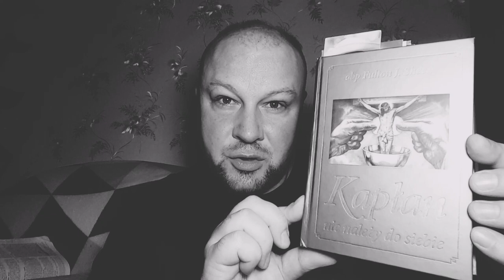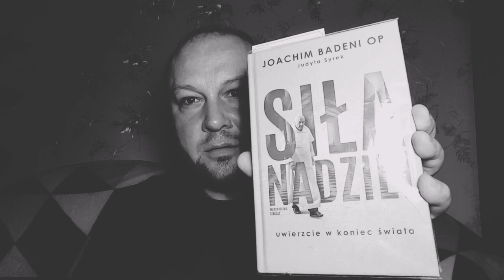[11] WIELKA JEST WASZA NAGRODA W NIEBIE /Domowe Rekolekcje/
"Wchodźcie przez ciasną bramę! Bo szeroka jest brama i przestronna ta droga, która prowadzi do zguby, a wielu jest takich, którzy przez nią wchodzą. Jakże ciasna jest brama i wąska droga, która prowadzi do życia, a mało jest takich, którzy ją znajdują!".
/Pismo Święte; Ewangelia wg św. Mateusza 7;13-14/